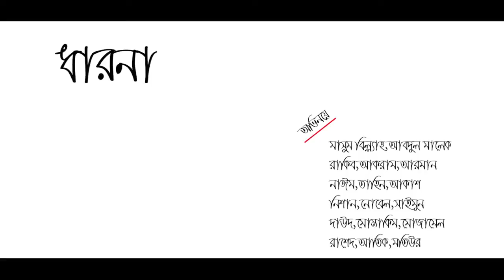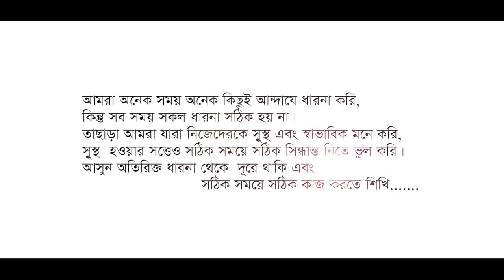বাংলা শর্ট ফিল্ম ধারণা | Bangla Short Film Dharona | Crush Media 2021